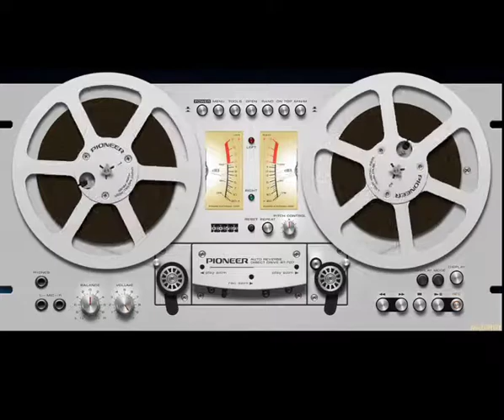Kano - New York Cake (1981) Full Album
Disco

01. Can't Hold Back (Your Loving)
02. She's A Star
03. Baby Not Tonight
04. Party
05. Round And Round
06. Don't Try To Stop Me
07. Can't Hold Back (Your Loving) (Extended 12'')